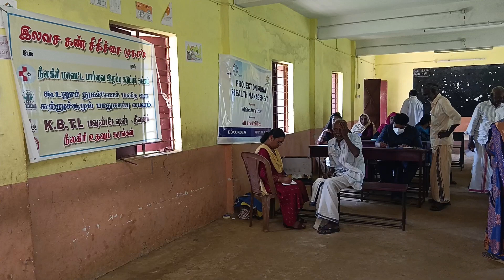கரியசோலை இலவச கண் சிகிச்சை முகாம் 19.11.23 (4)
கரியசோலை அரசு உயர்நிலை பள்ளியில் இலவச கன் சிகிச்சை முகாம் நடைபெற்றது.

கூடலூர் நுகர்வோர் மனிதவள சுற்றுச்சூழல் பாதுகாப்பு மையம், நீலகிரி மாவட்ட பார்வை இழப்பு தடுப்பு சங்கம், கேபிடிஎல் பவுண்டேஷன், ஆல் த சில்ரன் ஒயிட் அரோ டிரஸ்ட் நீலகிரி உதவும் கரங்கள் ஆகியன இணைந்து நடத்திய இலவச கண் சிகிச்சை முகாம் கரியசோலை அரசு உயர்நிலை பள்ளியில் நடைபெற்றது.  ஆல் த சில்ரன் மாவட்ட ஒருங்கிணைப்பாளர் அஜித் தலைமை தாங்கினார். நீலகிரி உதவும் கரங்கள் அமைப்பு நிர்வாகிகள் சாரதா, முன்னிலை வகித்தனர்.
கூடலூர் நுகர்வோர் மனிதவள சுற்றுச்சூழல் பாதுகாப்பு மைய செயலாளர் சிவசுப்பிரமணியம் முகாமினை துவக்கி வைத்தார்.
உதகை அரசு மருத்துவ கல்லூரி மருத்துவ குழுவினர் அந்தோனியமமாள், ராகுல் உள்ளிட்டோர் கண் பரிசோதனைகள் மேற்கொண்டு சிகிச்சை அளித்தனர். முகாமில் 50க்கு மேற்பட்டோர் பங்கேற்றனர்.

10 பேர் கண்புரை அறுவை சிகிச்சைக்கு தேர்வு செய்யப்பட்டனர். இவர்கள் கண்புரை அறுவை சிகிச்சை மேற்கொள்ள உதகை அரசு மருத்துவ கல்லூரி மருத்துவமனைக்கு அழைத்து செல்லப்பட்டனர்.